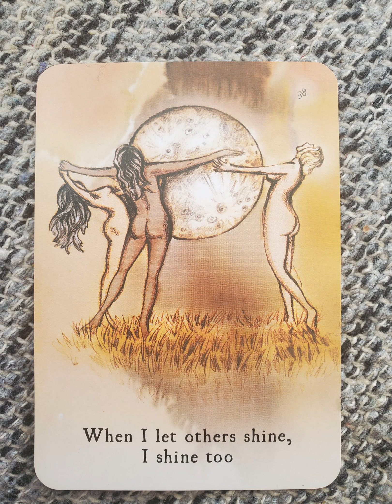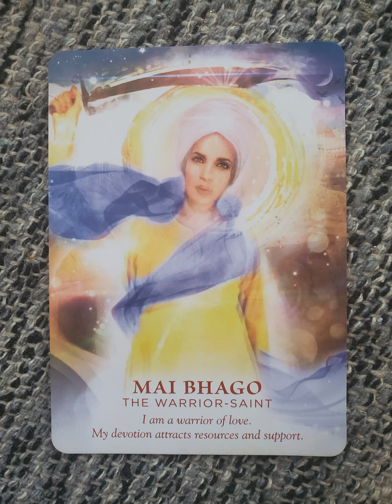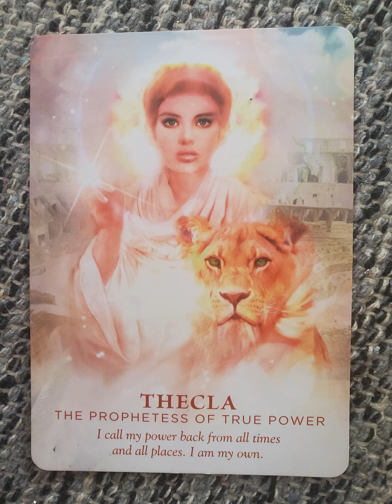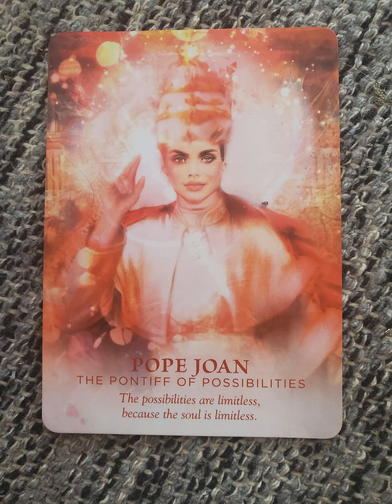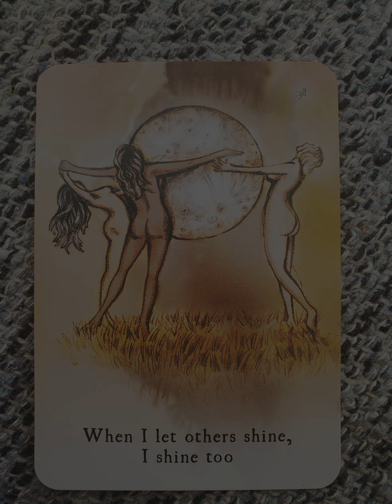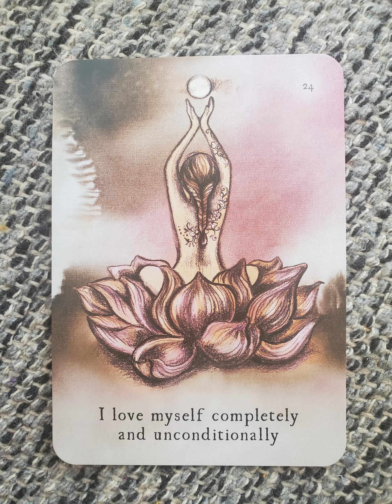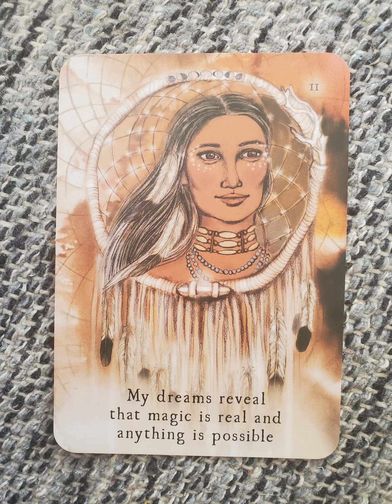Divine Feminine Meditation #3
The Divine Feminine series is a sound healing meditation series using 7 crystal bowls and a guided meditation. The guided meditation is based on messages from the divine feminine oracle cards and moon oracle cards.